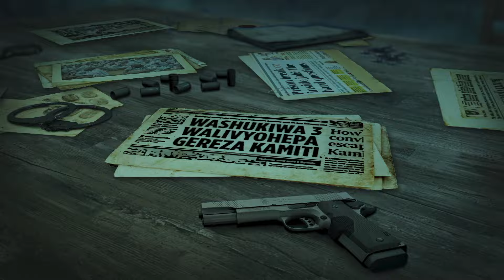NDOIMA NJERA NDIRAKORIRE BABA AKUITE NA MUTUMIA ATHIITE